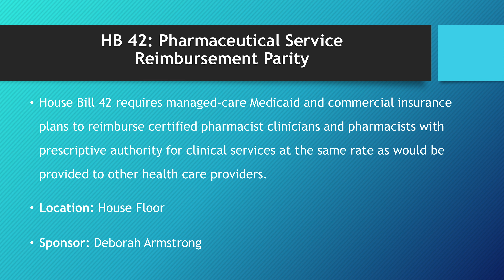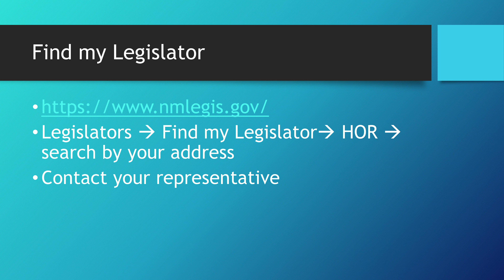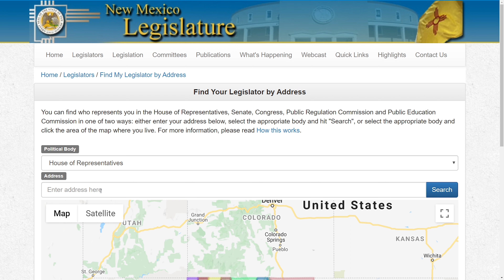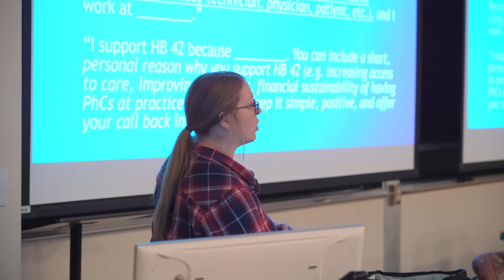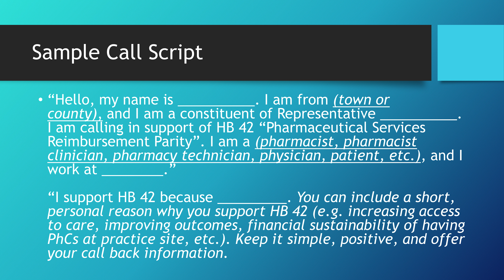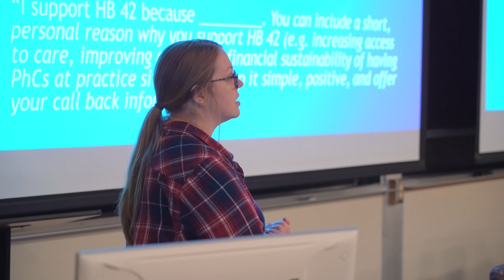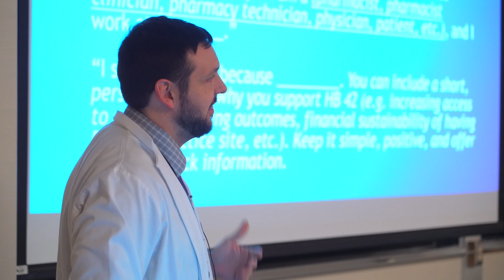Call Your Legislator!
Our students and faculty are calling their local government representatives! House Bill 42, a bill affecting reimbursements for advanced practice pharmacists, is heading to the house of representatives floor for a vote. This afternoon they held a phone banking session during their break to inspire some “yes” votes for the bill. Don’t forget to make your call!